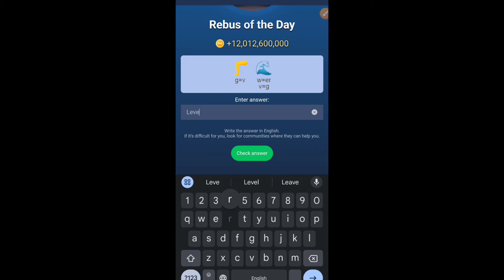10 & 11 September X Empire Rebus of the Day Code | Rebus of the day Musk Empire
10 & 11 September X Empire Rebus of the Day Code | Rebus of the day Musk Empire | X Empire

Musk empire